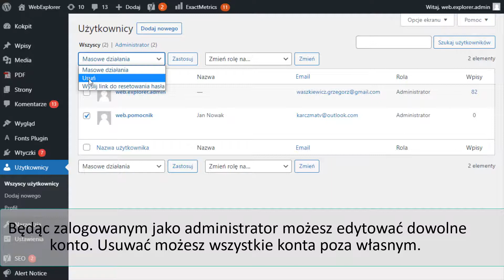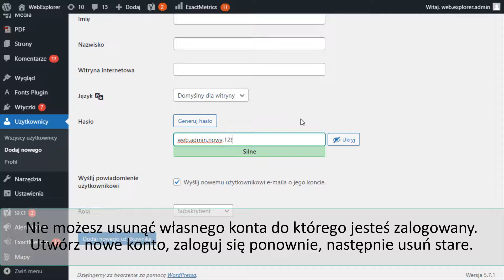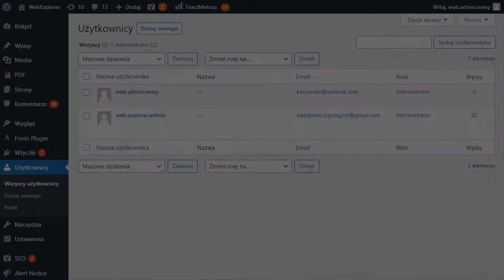Jak edytować lub usunąć konto użytkownika WordPress?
Z tego filmu dowiesz się w jaki sposób zarządzać użytkownikami WordPress, w tym m.in. edytować ustawienia użytkownika oraz usunąć konto użytkownika.

Pamiętaj, że będąc zalogowanym jako administrator WordPress możesz edytować i kasować wszystkie konta. Wyjątek stanowi Twoje konto, którym właśnie zalogowałeś się. Nie możesz zmienić w nim roli i nie usuniesz go.

Jeśli chcesz usunąć swoje konto, musisz utworzyć w jego miejsce inne konto, następnie przelogować się na nie i dopiero usunąć pierwsze (Twoje).

Usuń konto użytkownika WordPress to przydatna funkcja. Podczas kasowania konta zostaniesz zapytany co zrobić z wszystkimi wpisami i stronami które opublikował użytkownik. Możesz je usunąć lub przypisać innemu użytkownikowi, który przejmie rolę ich autora.